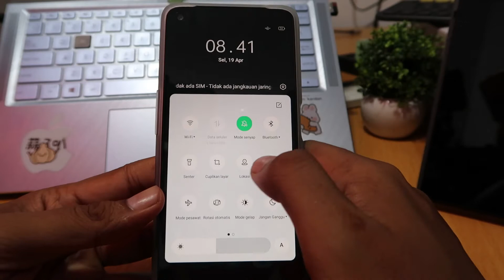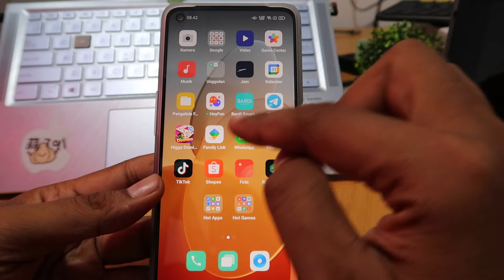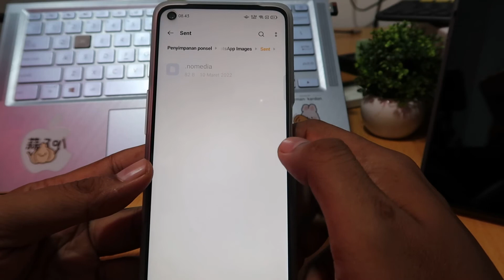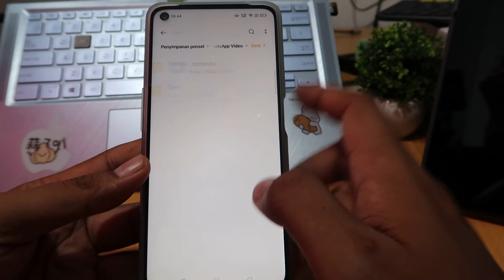Cara mengatasi wa lag saat dibuka